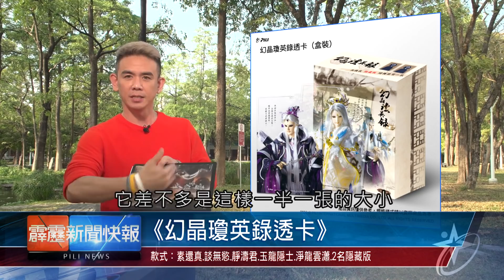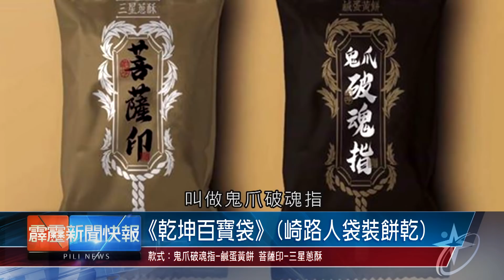超級霹靂會0202 part1：麒麟星 魔吞戰隊再現！│霹靂布袋戲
超級霹靂會0202 part1：麒麟星 魔吞戰隊再現！